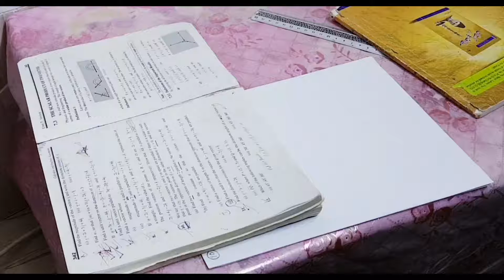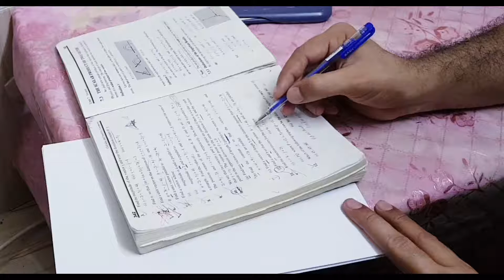Grade -12th Maths, Exercise;7.2 , Q 9 to 12 ,